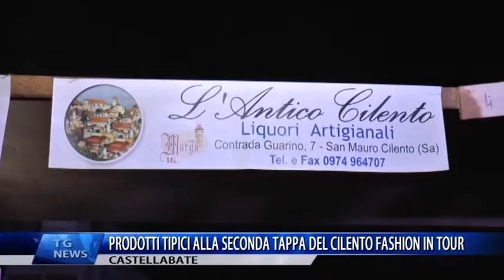CASTELLABATE PRODOTTI TIPICI ALLA SECONDA TAPPA DEL CILENTO FASHION IN TOUR